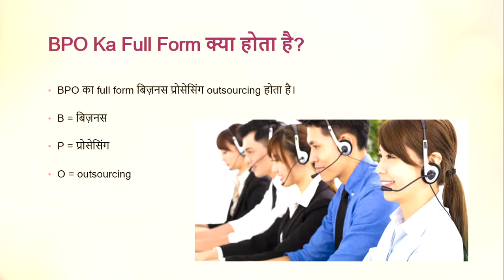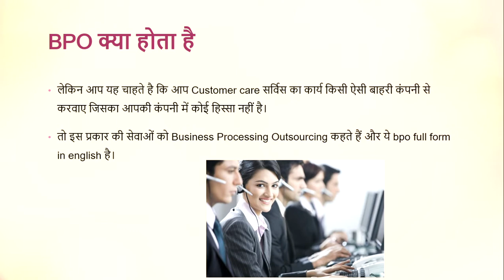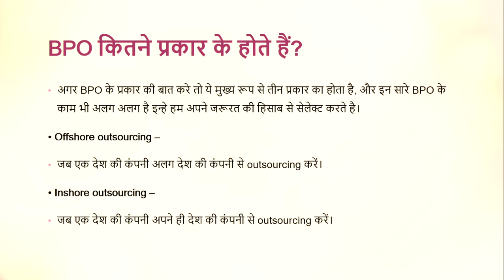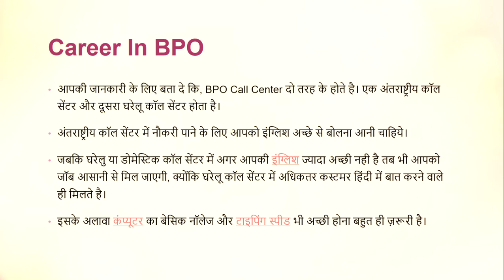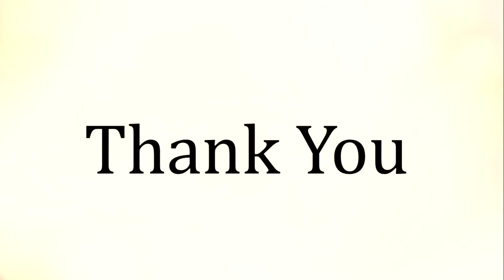BPO Call Centre क्या होता है?, What is BPO Call Center job?, BPO Call Center kya hota he? - Details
दोस्तों,
धन्यवाद
Infinity Goals

Friends,
In today's video we have told what is BPO call center, if you want to do job in BPO call center, then definitely watch today's video till the end because in today's video I have told what is BPO call center, BPO call What is the full form of the center?, what are the types of BPO call centers?, How to get admission in BPO call center job?, What should be the qualification for BPO call center?, What is the career option after BPO call center?, How much salary is available in BPO call center?, We have got all the points in this video I have covered, you will get all this information from this video. If you want to do job in BPO call center then definitely watch today's video till the end.
Infinity Goals

BPO Call Center kya he?
BPO Call Center me kitani salary milati he?
BPO Call Center me eligibility criteria kya honi chahiae?
BPO Call Center ki puri jankari